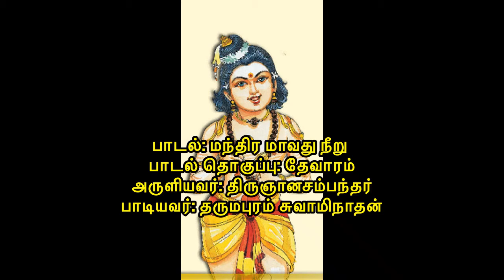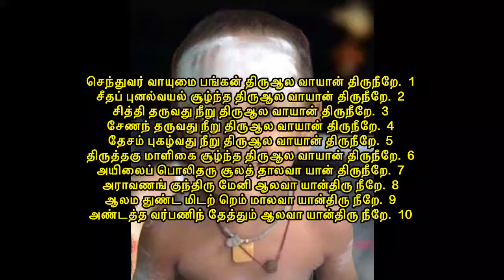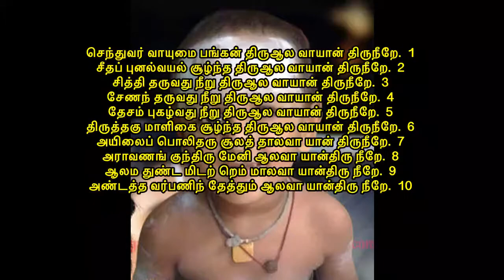மந்திர மாவது நீறு | தேவாரம் | பாடல் வரிகளுடன் | திருஞானசம்பந்தர் | Thevaram | Sambandar |with lyrics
திருஞானசம்பந்தரை மங்கையர்க்கரசியாரும், குலச்சிறையாரும் அழைக்க மதுரை மா நகர் வந்து பாண்டியனின் வெப்பு நோய் நீக்கப் பாடிய பதிகம்.

பாடல்: மந்திர மாவது நீறு
பாடல் தொகுப்பு: தேவாரம் (இரண்டாம் திருமுறை)
அருளியவர்: திருஞானசம்பந்தர்
பாடியவர்: தருமபுரம் சுவாமிநாதன்

திருச்சிற்றம்பலம்

மந்திர மாவது நீறு வானவர் மேலது நீறு
சுந்தர மாவது நீறு துதிக்கப் படுவது நீறு
தந்திர மாவது நீறு சமயத்தி லுள்ளது நீறு
செந்துவர் வாயுமை பங்கன் திருஆல வாயான் திருநீறே.  1

வேதத்தி லுள்ளது நீறு வெந்துயர் தீர்ப்பது நீறு
போதந் தருவது நீறு புன்மை தவிர்ப்பது நீறு
ஓதத் தகுவது நீறு உண்மையி லுள்ளது நீறு
சீதப் புனல்வயல் சூழ்ந்த திருஆல வாயான் திருநீறே.  2

முத்தி தருவது நீறு முனிவ ரணிவது நீறு
சத்திய மாவது நீறு தக்கோர் புகழ்வது நீறு
பத்தி தருவது நீறு பரவ இனியது நீறு
சித்தி தருவது நீறு திருஆல வாயான் திருநீறே.  3

காண இனியது நீறு கவினைத் தருவது நீறு
பேணி அணிபவர்க் கெல்லாம் பெருமை கொடுப்பது நீறு
மாணந் தகைவது நீறு மதியைத் தருவது நீறு
சேணந் தருவது நீறு திருஆல வாயான் திருநீறே.  4

பூச இனியது நீறு புண்ணிய மாவது நீறு
பேச இனியது நீறு பெருந்தவத் தோர்களுக் கெல்லாம்
ஆசை கெடுப்பது நீறு வந்தம தாவது நீறு
தேசம் புகழ்வது நீறு திருஆல வாயான் திருநீறே.  5

அருத்தம தாவது நீறு அவலம் அறுப்பது நீறு
வருத்தந் தணிப்பது நீறு வானம் அளிப்பது நீறு
பொருத்தம தாவது நீறு புண்ணியர் பூசும்வெண் ணீறு
திருத்தகு மாளிகை சூழ்ந்த திருஆல வாயான் திருநீறே.  6

எயிலது வட்டது நீறு விருமைக்கும் உள்ளது நீறு
பயிலப் படுவது நீறு பாக்கிய மாவது நீறு
துயிலைத் தடுப்பது நீறு சுத்தம தாவது நீறு
அயிலைப் பொலிதரு சூலத் தாலவா யான் திருநீறே.  7

இராவணன் மேலது நீறு எண்ணத் தகுவது நீறு
பராவண மாவது நீறு பாவ மறுப்பது நீறு
தராவண மாவது நீறு தத்துவ மாவது நீறு
அராவணங் குந்திரு மேனி ஆலவா யான்திரு நீறே.  8

மாலொ டயனறி யாத வண்ணமு முள்ளது நீறு
மேலுறை தேவர்கள் தங்கள் மெய்யது வெண்பொடி நீறு
ஏல உடம்பிடர் தீர்க்கும் இன்பந் தருவது நீறு
ஆலம துண்ட மிடற்றெம் மாலவா யான்திரு நீறே.  9

குண்டிகைக் கையர்க ளோடு சாக்கியர் கூட்டமுங்கூட
கண்டிகைப் பிப்பது நீறு கருத இனியது நீறு
எண்டிசைப் பட்ட பொருளார் ஏத்துந் தகையது நீறு
அண்டத்த வர்பணிந் தேத்தும் ஆலவா யான்திரு நீறே.  10

ஆற்றல் அடல்விடை யேறும் ஆலவா யான்திரு நீற்றைப்
போற்றிப் புகலி நிலாவும் பூசுரன் ஞானசம் பந்தன்
தேற்றித் தென்னனுடலுற்ற தீப்பிணி யாயின தீரச்
சாற்றிய பாடல்கள் பத்தும் வல்லவர் நல்லவர் தாமே. 11

சுவாமி : சொக்கலிங்கப்பெருமான்; அம்பாள் : அங்கயற்கண்ணி.

திருச்சிற்றம்பலம்

நன்றி!!!